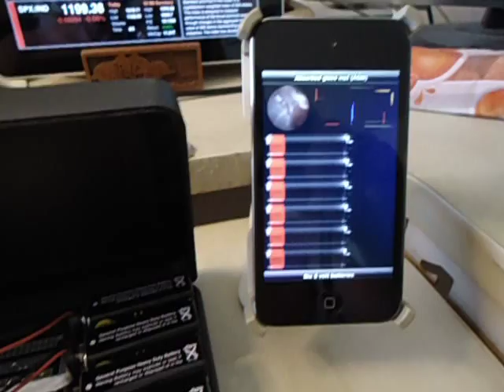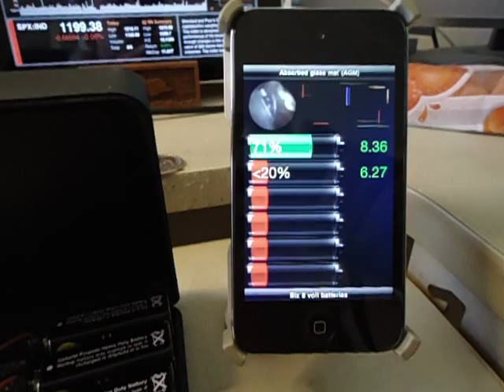BattSix, Golf cart battery pack monitor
This demo uses little 9 volt batteries to simulate the Golf Cart or NEV battery pack.
The BattSix hardware continuously scans the battery pack and sends the voltage readings by bluetooth to the Free BattSix iPhone app.
The first scan is set at 6 volt batteries, when I tap the bottom bar it switches the app to 8 volt batteries and clears the previous readings. Another tap would switch to the 12 volt mode.
The top bar switches between AGM, Gel cell & FLA battery types.
BattSix hardware also provides 'gentle' balancing of the battery pack by selectively powering itself from the highest voltage battery. It draws very little power but over a period of a few weeks your batteries will charge more evenly...

Check our web site for the latest updates...